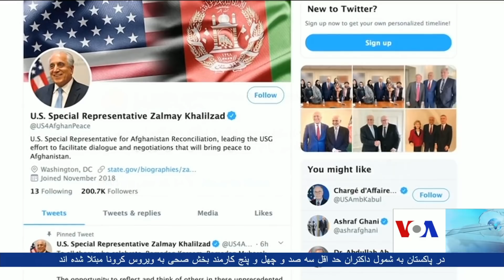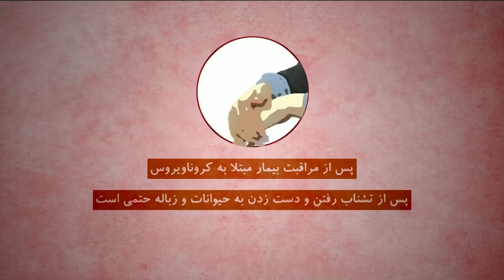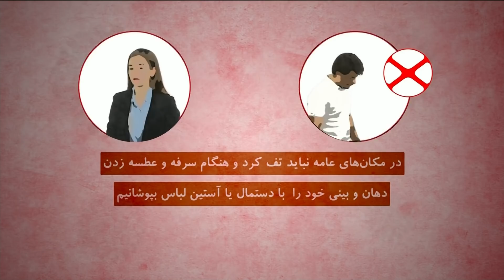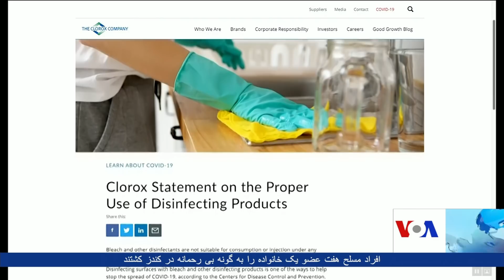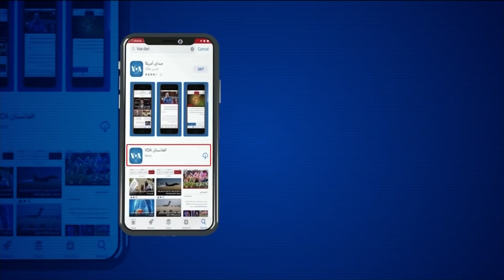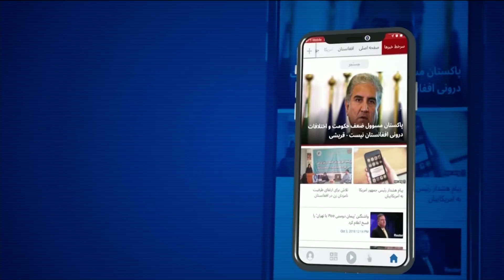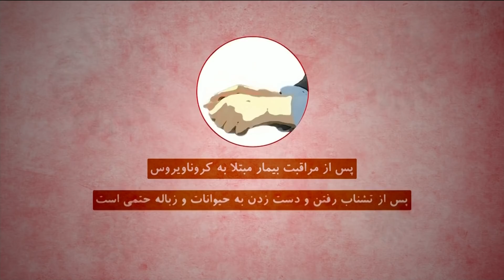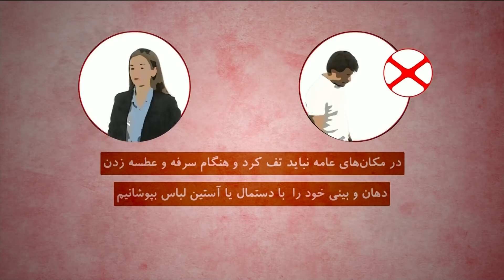برنامۀ خبری تلویزیون آشنا صدای امریکا - یک شنبه ۲۶ اپریل ۲۰۲۰ (هفتم ثور ۱۳۹۹)